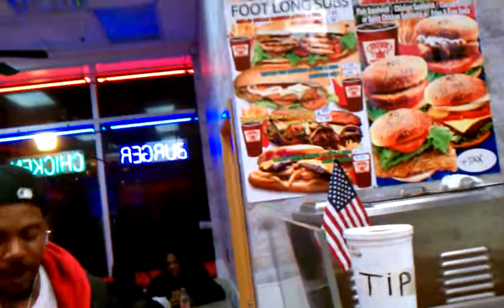Lil Wayne Vs King Kobra:We Gettin All The Chicken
Lil Wayne Vs King Kobra Is the world ready for the hottest battle in all of hip hop history. Who will be the new king who will come out on top.